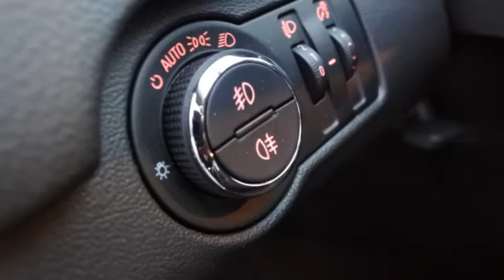Opel Insignia Sports Tourer 1.4 TURBO ECOFLEX BUSINESS EDITION Navi/ LM Velg/ Ecc/ Trailer pack/ Sea